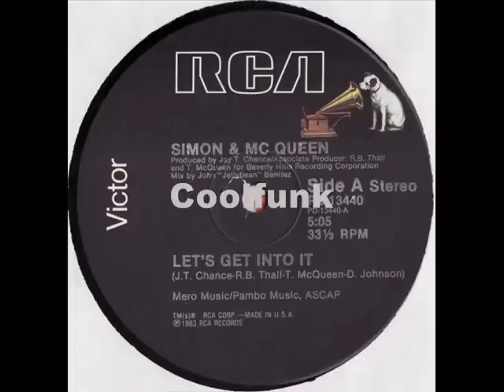Simon & Mc Queen - Let's Get Into It (12" Funk 1983)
Funk

Let's Get Into It (12" Funk 1983)